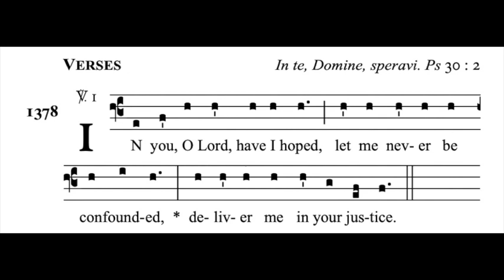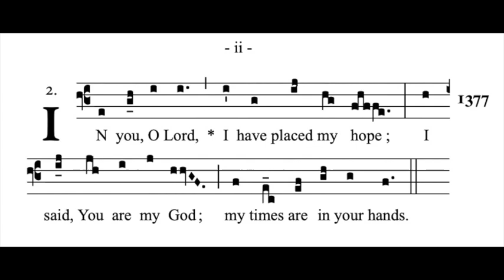19th Sunday in Ordinary Time Offertory Antiphon